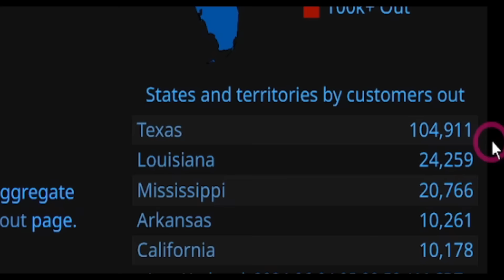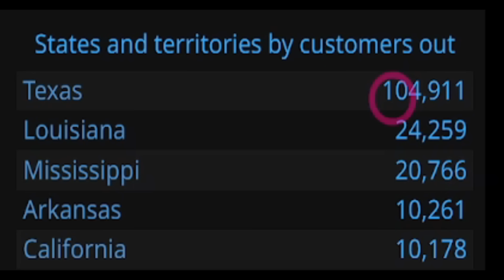Potential Tropical Storm / Hurricane Forming Soon!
We still have a strong tropical wave coming and potentially still becoming a tropical storm or a hurricane. We also have some extreme heat moving in and severe weather for today.
In this video I break it all down for you so you can be at ease a little, just knowing what may be coming.
00:00 Latest weather pattern update
02:12 Big heat dome update
04:36 Severe weather forecast today & tomorrow
07:19 damaging winds & flooding
09:16 Latest tropical update
22:10 Outro